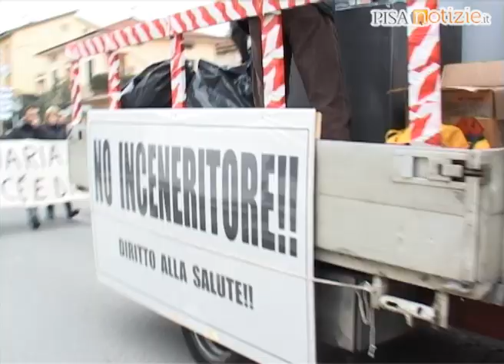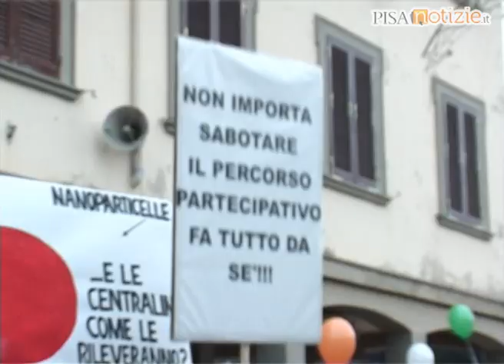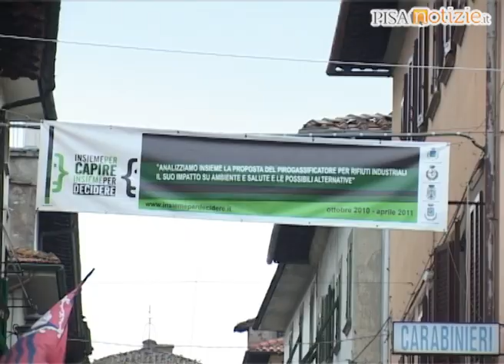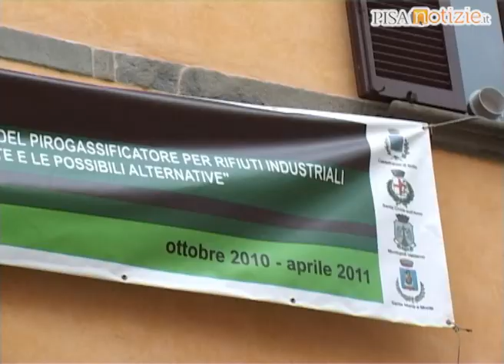Manifestazione contro il pirogassificatore a Castelfranco di Sotto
Castelfranco di Sotto, cittadini e associazioni in piazza contro il pirogassificatore

PisaNotizie.it